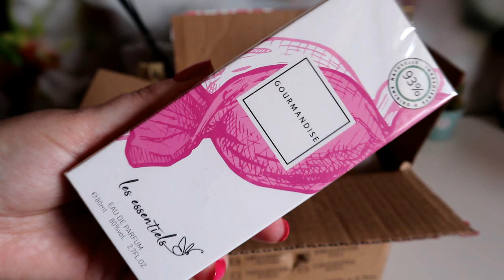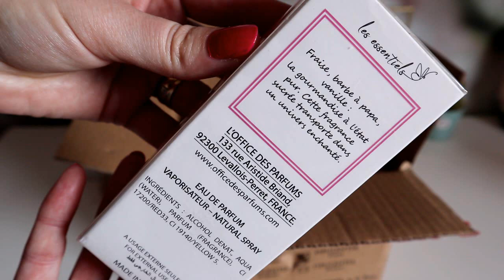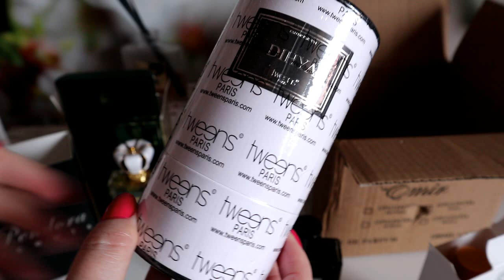Testam parfumuri noi de pe Dubai Collection | UNBOXING